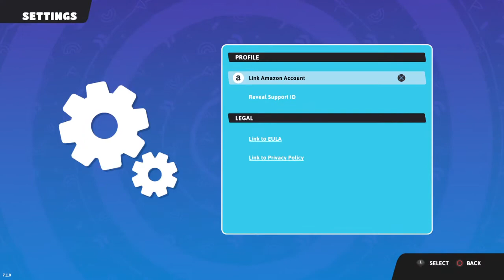Stealing the VICTORY CROWN from NINJA in Fall Guys!!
Ultimate fall guys